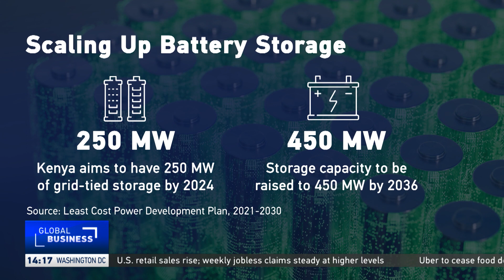Kenya aims to have 250 MW of grid-tied storage by 2024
Kenya's government aims to have 250 MW of grid-tied battery storage in place in 2024, but there's just one little problem - the regulations to govern the operation of these massive power packs are not out, and that's keeping investors & their capital on the sidelines. Here's part of a conversation on why these regulations are needed with Edwin Baru, Partner, Projects & Energy, Infrastructure at Bowmans.